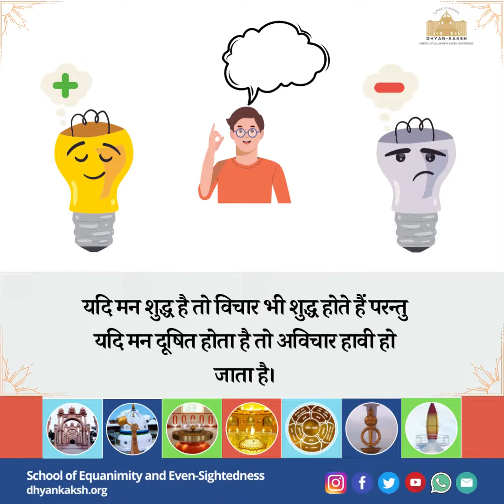Satvastu ke Kudrati Granth ka Farman: (2nd December 2021)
A pure mind begets pure thoughts!
So connect to the divine source to ensure the purity of the mind
And rise above duality!